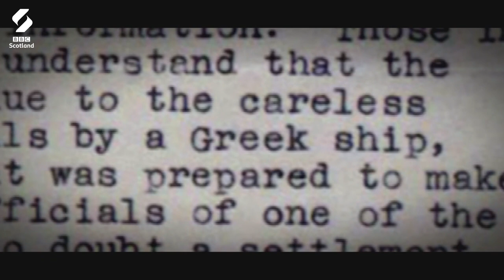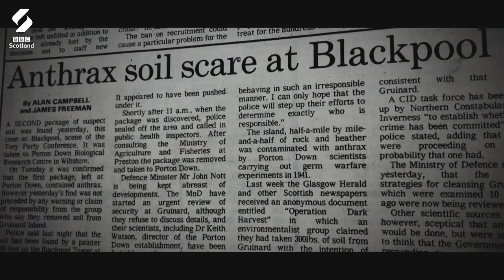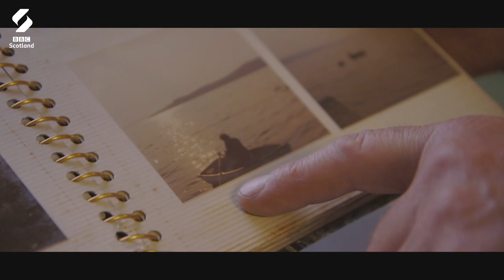Dark Harvest's Mission | The Mystery Of Anthrax Island | BBC Scotland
This is the incredible story of 'Anthrax Island' - and the activists who shone a spotlight on what had happened on Gruinard during World War II.